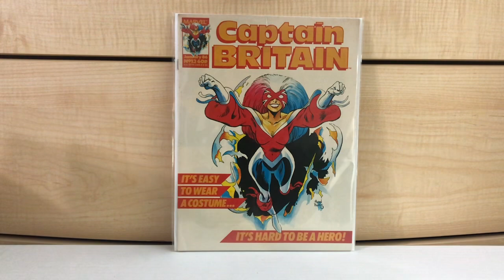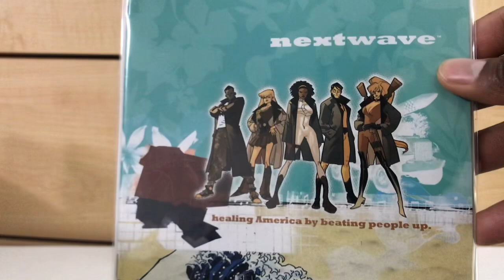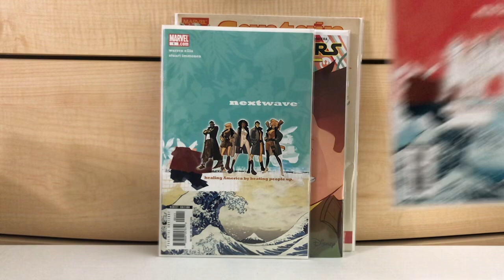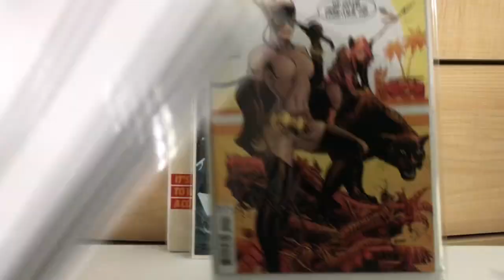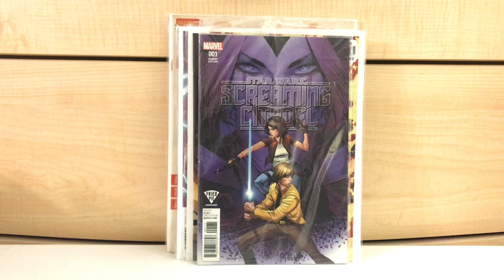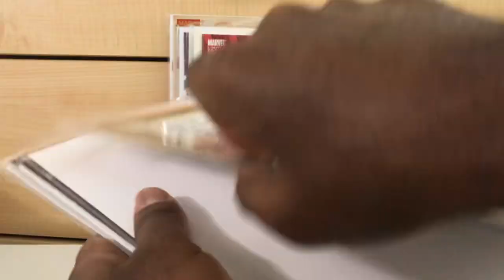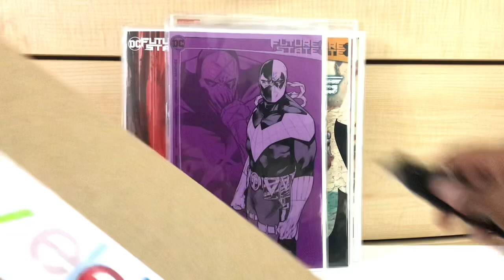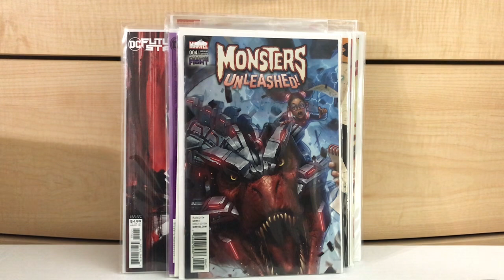COMIC BOOK KEY ISSE HAUL #253: UNBOXING & MORE!